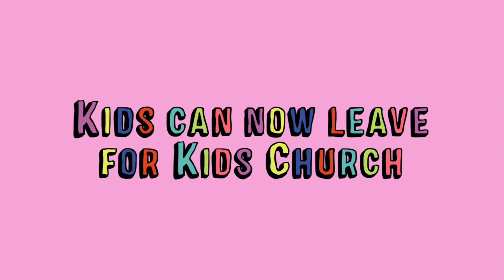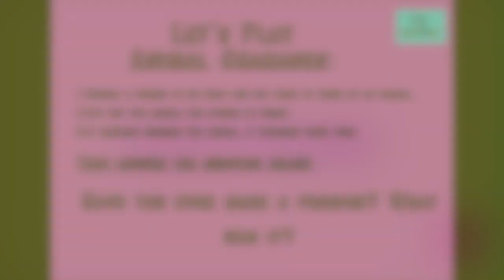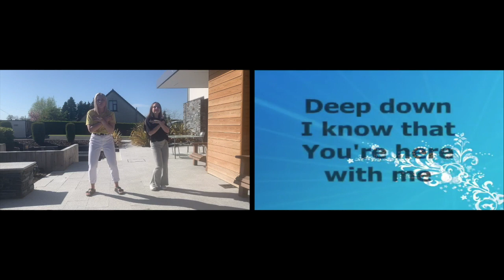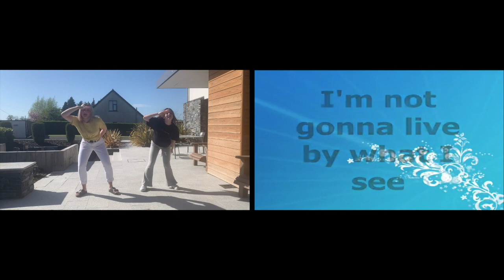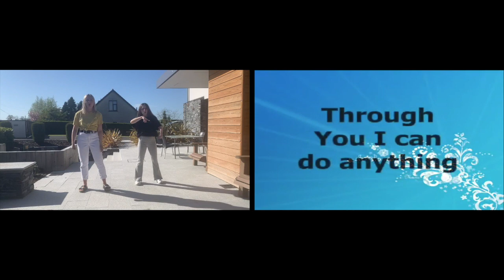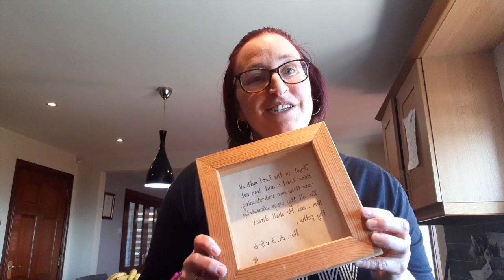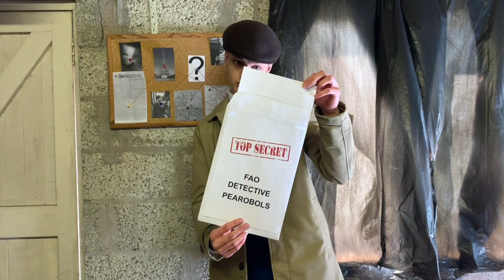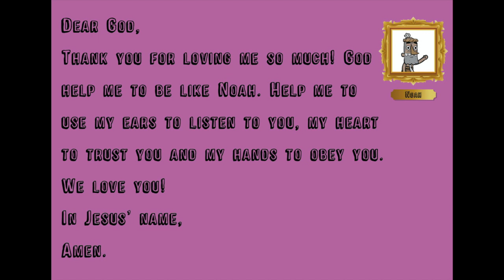SUNDAY 26th APRIL // Juniors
Lesson Plan